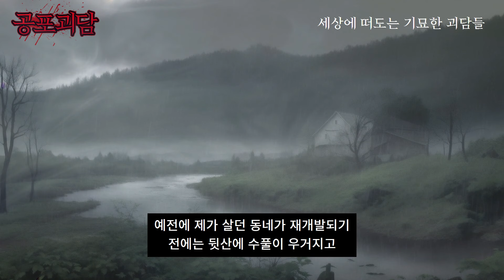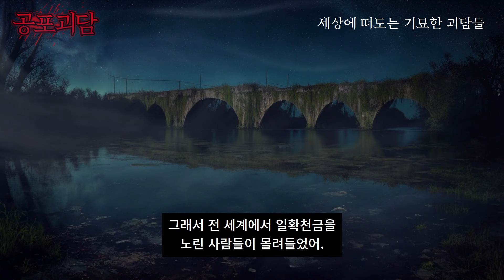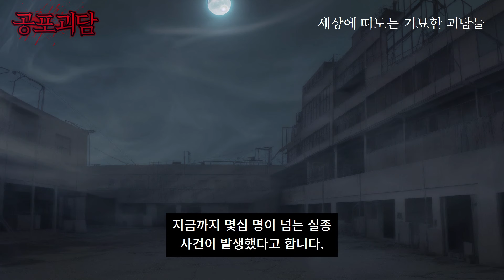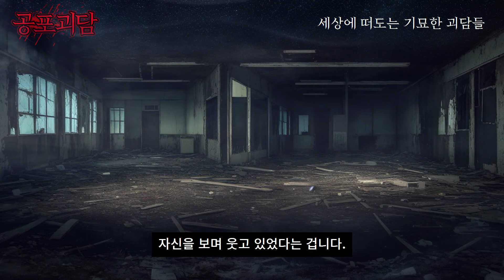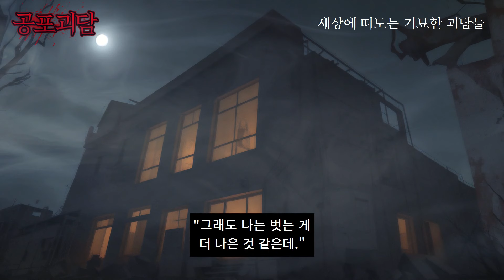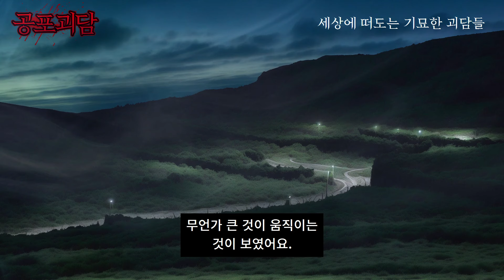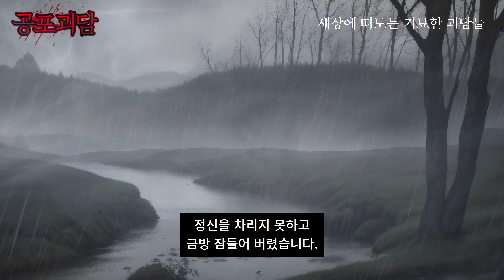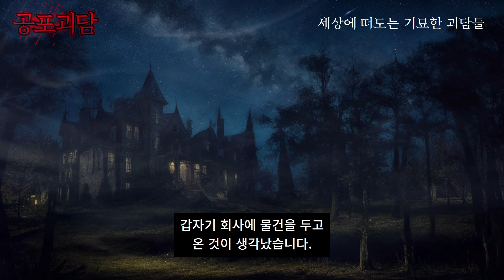무당집 앞에서 서성이는 귀신을 보게 되었다